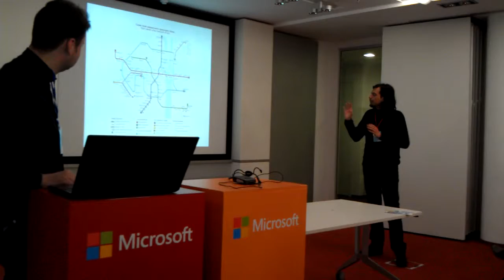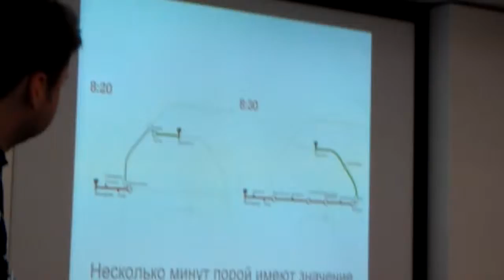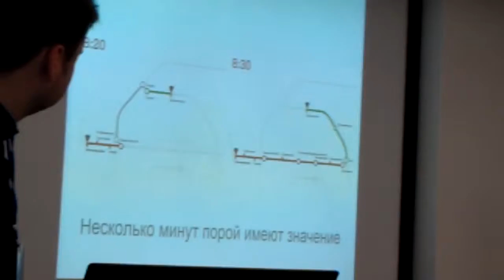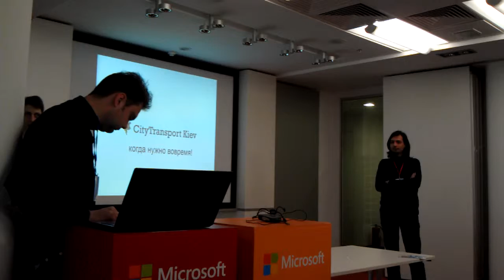Хакатон socialboost.com.ua - проект 3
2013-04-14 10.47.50